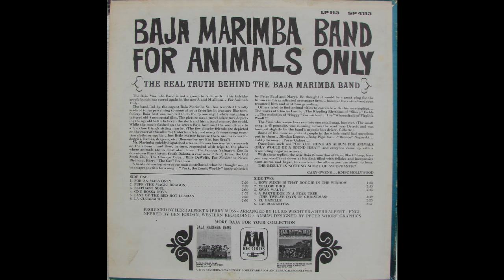La Cucaracha -- Baja Marimba Band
This is the sixth song from the 3rd album of the Baja Marimba Band.  This album is called "For Animals Only" and is from 1965.  Every song has an animal in its title.  This album cover features some nice artwork by Peter Whorf, and like albums 2-8, this one depicts one of their members apparently relieving himself.